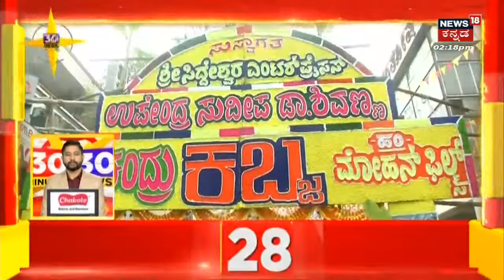Maharastra News | ಫೈನಾನ್ಸ್ ಕಂಪನಿಯಲ್ಲಿ ಸಾಲ ಮಾಡಿ ಕಂತು ಪಾವತಿಸದಿದ್ದಕ್ಕೆ ಶಿಕ್ಷೆ! | Bike Seized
Maharastra News | ವ್ಯಕ್ತಿಯೊಬ್ಬ ಫೈನಾನ್ಸ್ ಕಂಪನಿಯಲ್ಲಿ ಸಾಲ ಮಾಡಿ ಬೈಕ್‌ ಖರೀದಿಸಿದ್ದ. ಬೈಕ್‌ ಖರೀದಿಸಿದ ಬಳಿಕ ಸಾಲದ ಕಂತುಗಳನ್ನು ಪಾವತಿಸಿಲ್ಲ. ಹೀಗಾಗಿ ಫೈನಾನ್ಸ್ ಕಂಪನಿ ಸಿಬ್ಬಂದಿ, ಬೈಕ್‌ ಅನ್ನು ಸೀಜ್‌ ಮಾಡಿದ್ದಾರೆ. ಈ ಘಟನೆ ಮಹಾರಾಷ್ಟ್ರದ ಔರಂಗಾಬಾದ್‌ನ ವೈಜಾಪುರದಲ್ಲಿ ನಡೆದಿದೆ.  | Bike Seized | Viral Video